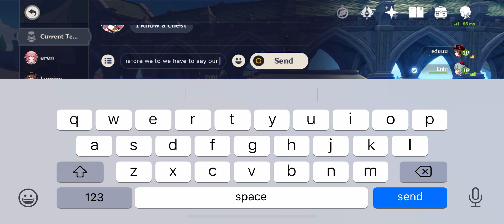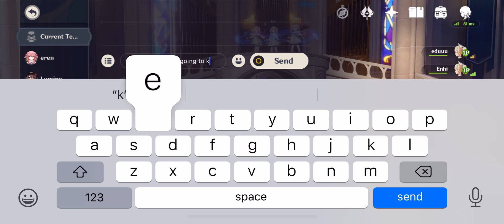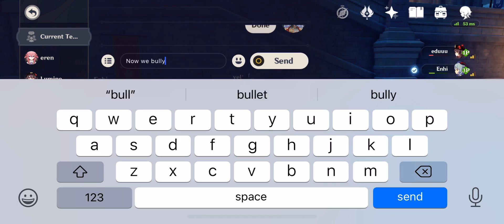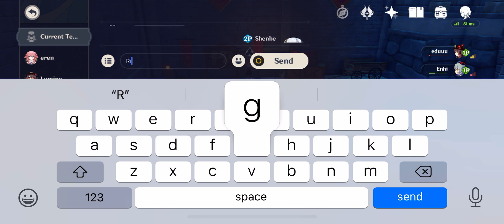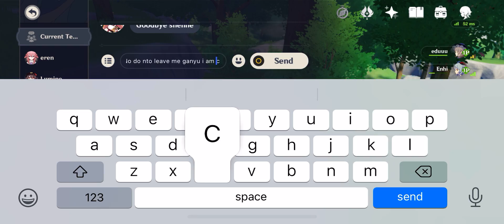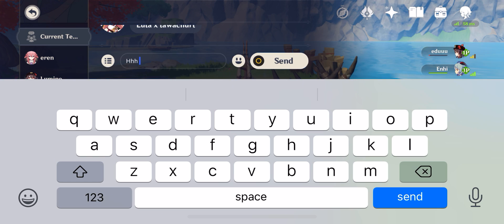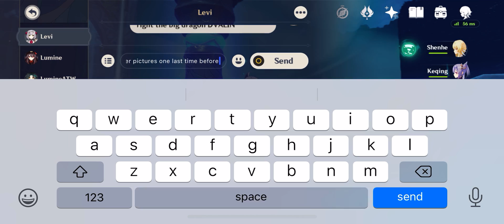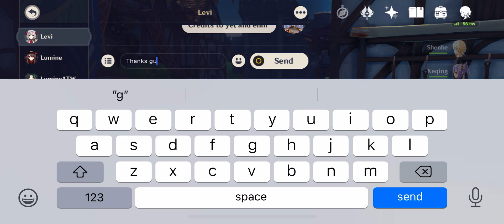Genshin impact a short film( fan made)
I know it’s a kinda of funny but it’s just a short film.👀